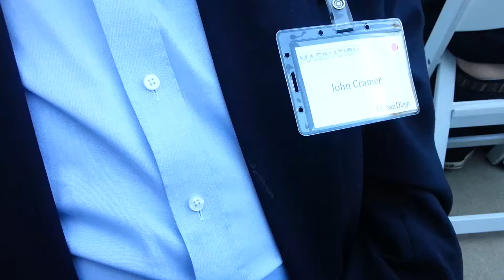John Cramer talking about the Transactional Interpretation of Quantum Mechanics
I had a chance to talk with John Cramer about his theory of Quantum Mechanics, and some of the broader implications that it might infer, including the notion of retro-information.  This was at the Arthur C. Clark Symposium at UCSD in May, 2013.